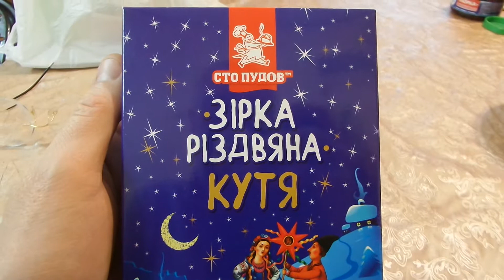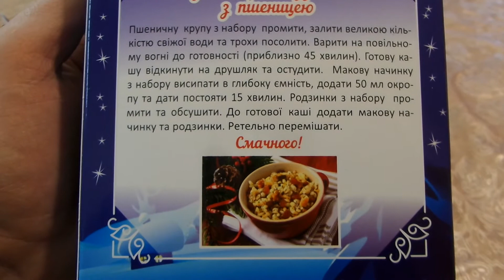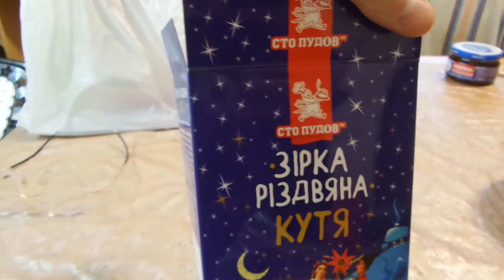i Фора Сто пудов Набор для кути Рождественская звезда Kuti set Christmas star Украина Ukraine 202201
Фора Сто пудов Набор для кути Рождественская звезда Kuti set Christmas star Украина Ukraine